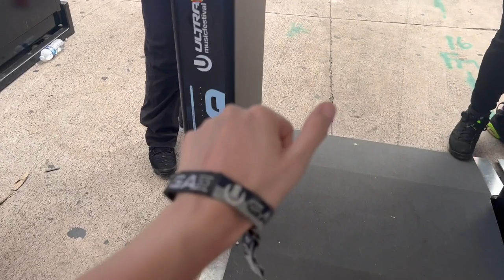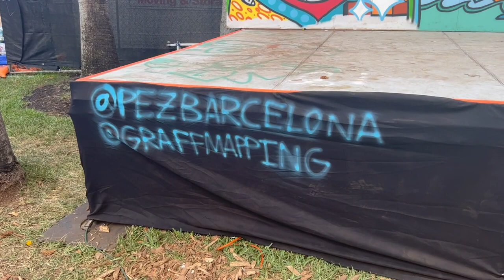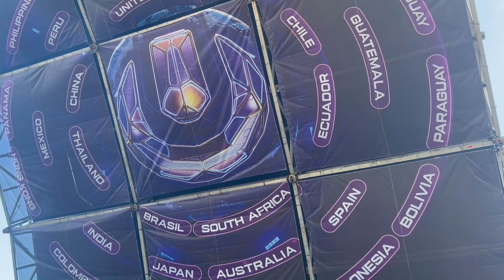Ultra Miami 😎 Day3 Vlog || Dimension, Jauz b2b Svdden Death, Gigantic Nghtmre, Kx5 & many more!!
Day 3 was definetely MY FAV DAY! DNB DAY BABY! & all the sets I caught was amazing! It was nice to meet some of you on day 3 🥰

✰ Rave/Music Festival essentials✰

Clutchloop Anti Theft Phone Strap

✰ FAQ ✰
what’s your name? gabriella
what kind of music are you into? EDM (lots of house, future bass, bass… Odesza), indie & alternative rock
what are your hobby(s)? Raving/music festivals, travelling, snowboarding, hiking, watching anime & of course… thrift shopping or styling outfits
places you have travelled too? Thailand, UK, France, Italy, Hawaii, Hong Kong, Mexico (Puerta Vallarta and Cancun), the Philippines and a shit ton of America

Equipment used:
cannon m50
joby camera stand